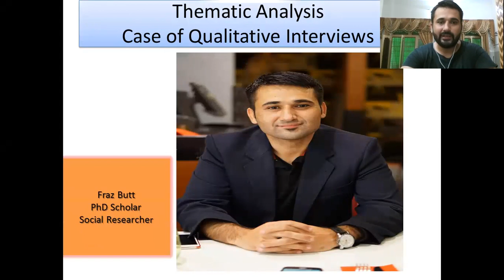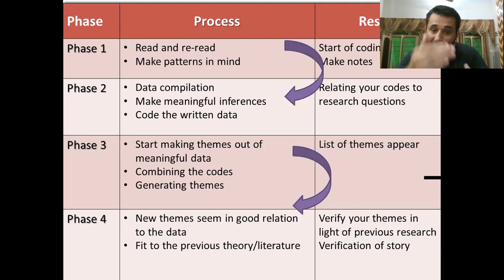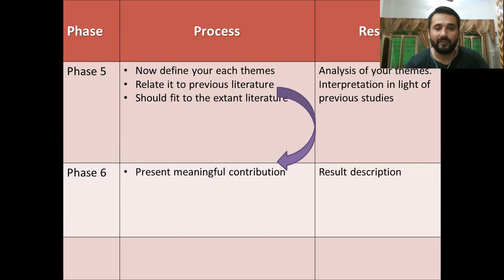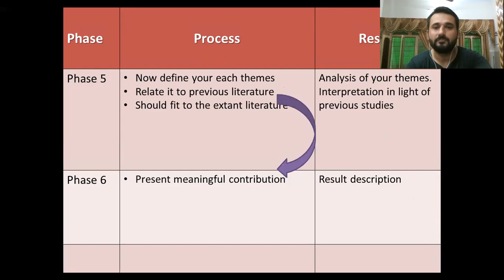Thematic Analysis| Case of Qualitative Interviews|Surveys